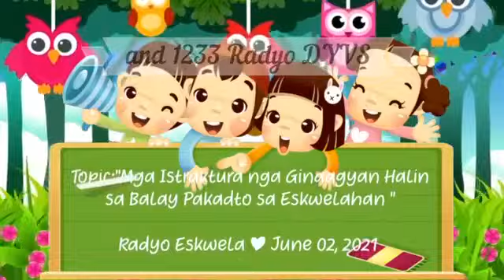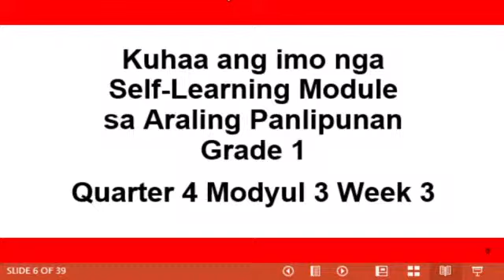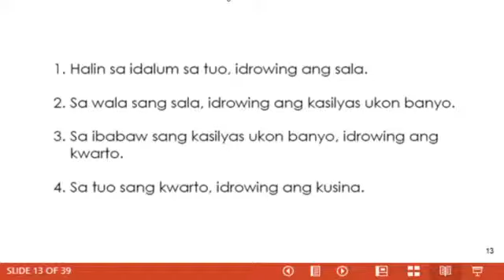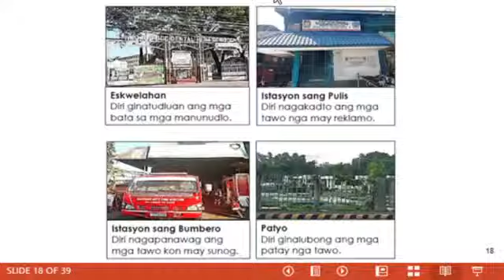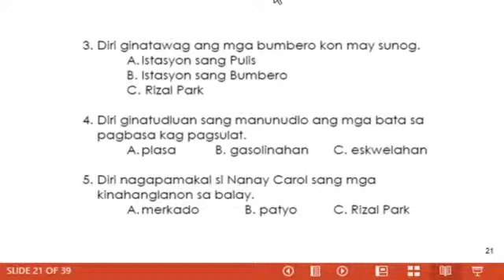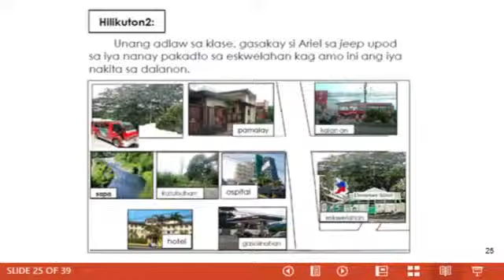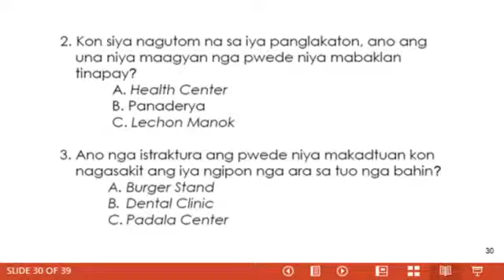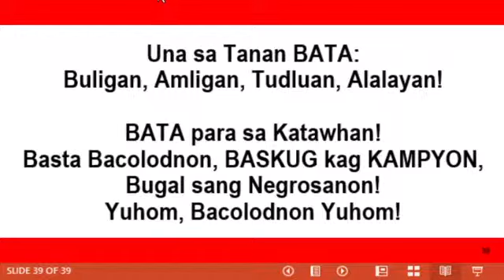Topic Mga Istraktura nga Ginaagyan Halin sa Balay Pakadto sa Eskwelahan AP 1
RBI- JUNE 2, 2021